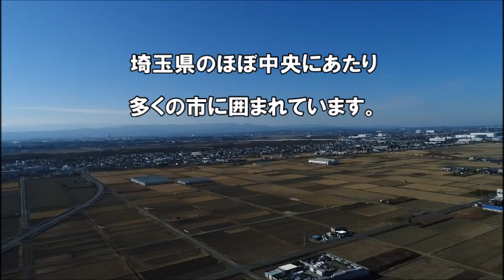地球温暖化！備えよ常に！こんなツカミが欲しかった！40町歩を守る農家さんの巻 埼玉県川島町編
高価な油圧配管不要のアタッチメント「ショベルハンド」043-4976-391
面倒なバケット交換不要！ワンタッチ10秒で掘削とツカミ作業転換
着けて良かったショベルハンド！
作業効率大幅アップ
こんなツカミが欲しかった！